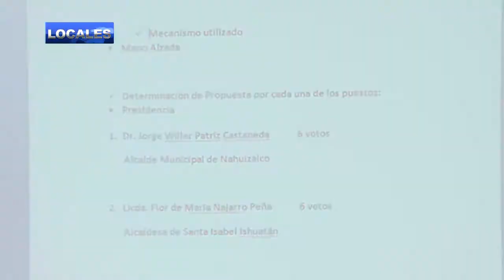SIN ACUERDO EN REUNIÓN COMURES SONSONATE